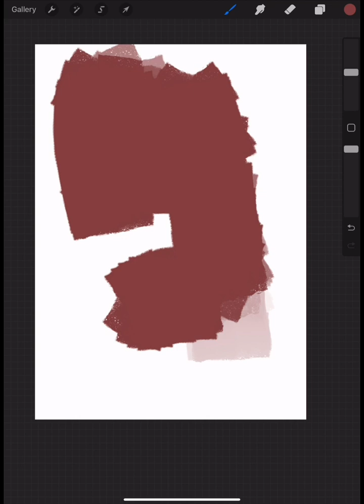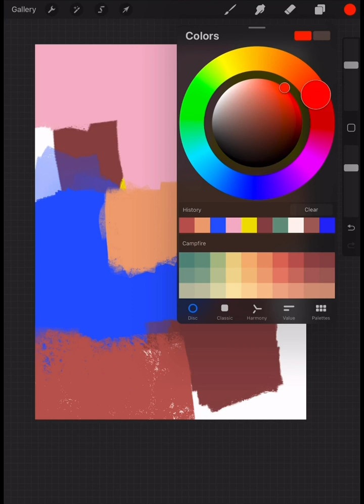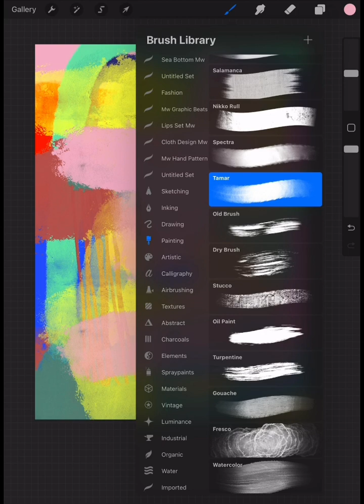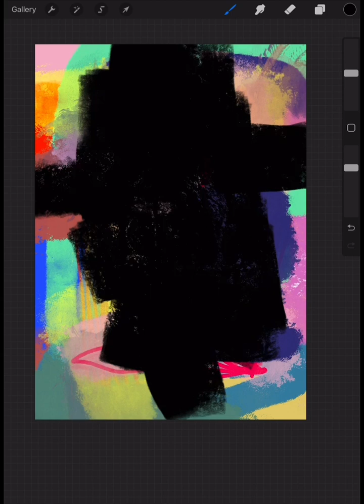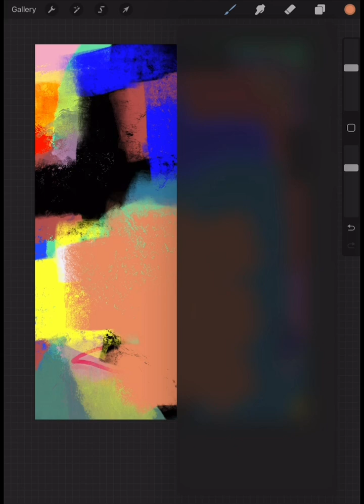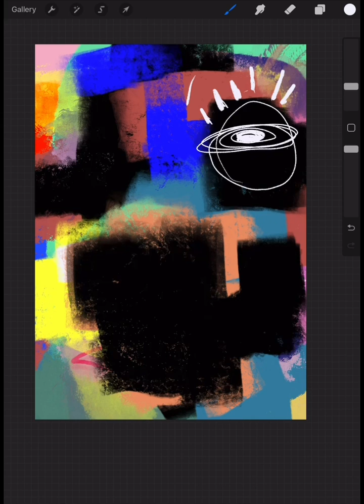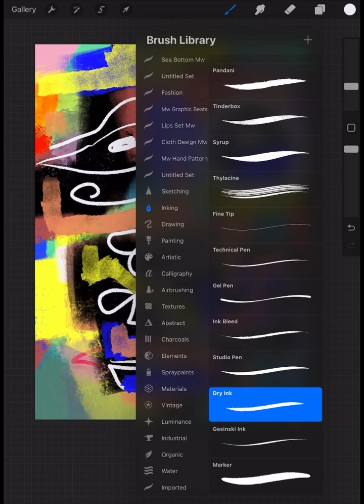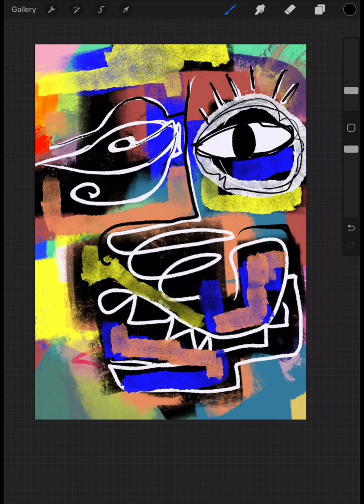Art Therapy Activities | Easy Art Therapy Techniques For Beginners | Procreate Art Therapy